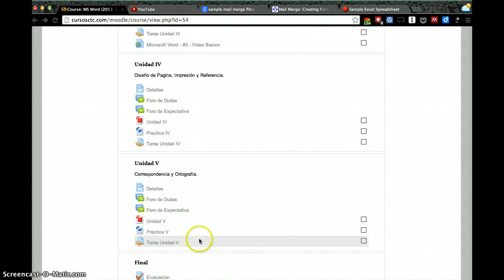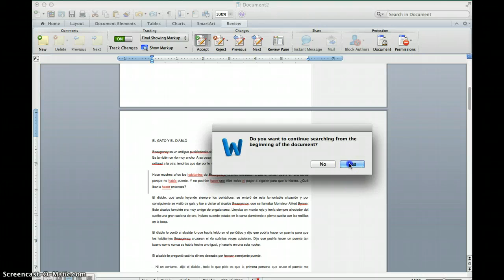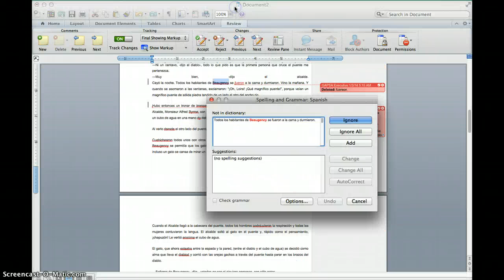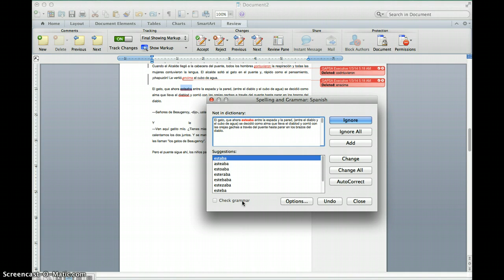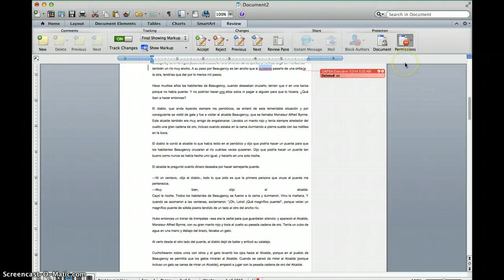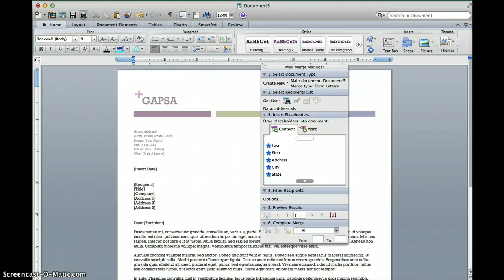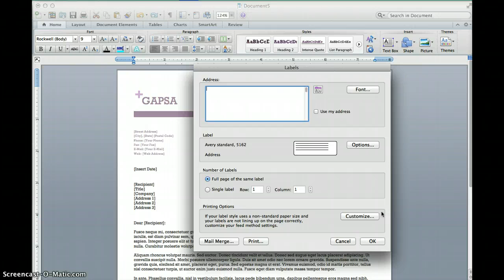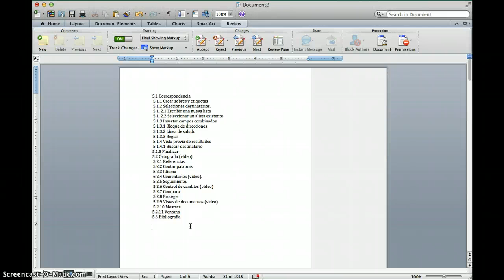Microsoft Word - #5 - Correspondencia y Ortografía.